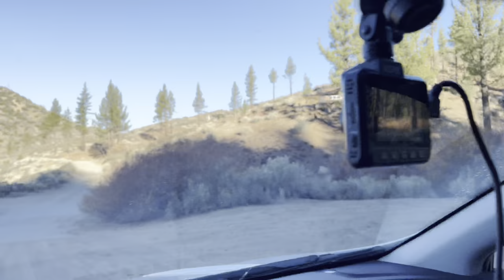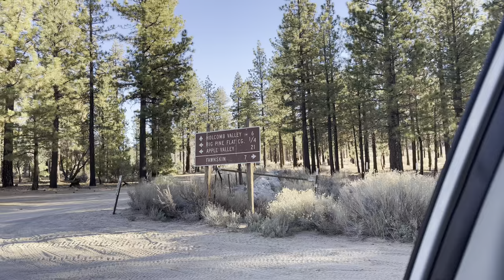Insane OFF-ROADING way high in the mountains above Big Bear, CA 3N19 and 3N14 Spectacular 11/10/2021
And the insane part of the title is because I am a wuss when it comes to this stuff I see so many people absolutely charging like crazy and I think it's awesome I just don't have the courage to do some of the things so for me this was pretty nuts some parts of it. It's November 10, 2021 in big Bear Lake California and we are driving on the 3N14 and 3N19 or 16 I believe.
I'm hoping you guys are having a great day..